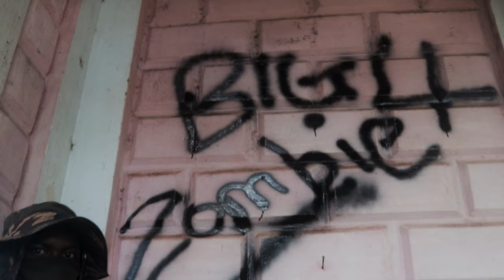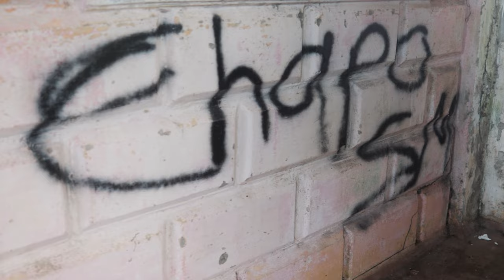Esco Dan X G12 - Dirt Nap (Official Music Video)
Crash N Burn Riddim©

Mix & Mastered By Christo

Video By Christo